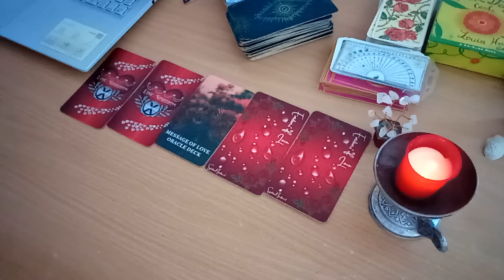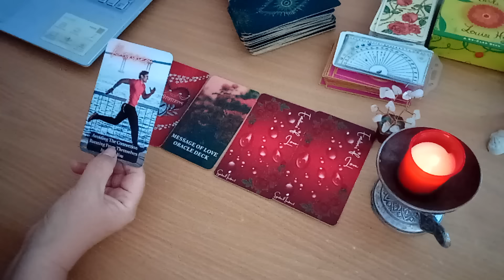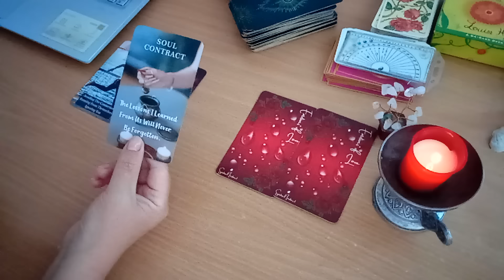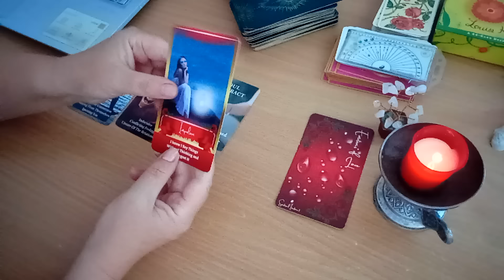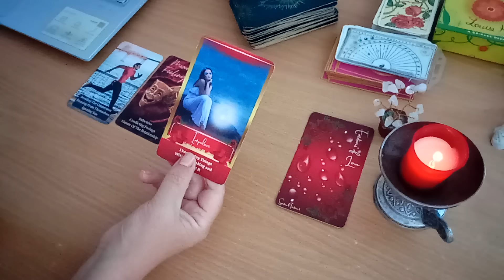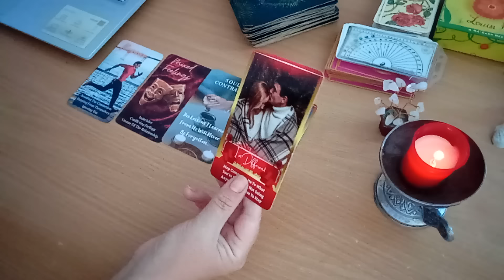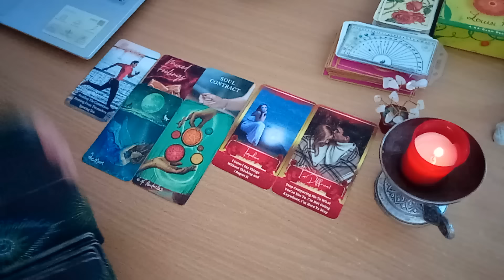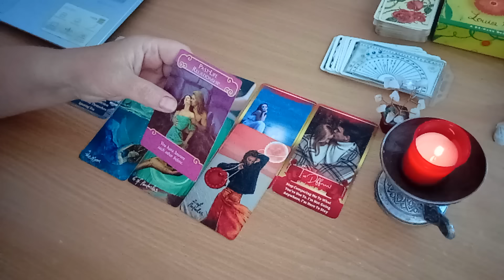Tu și el/ea - încotro? - Un noroc mare! De data aceasta, îți spune adevărul!!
S-ar putea sa va intereseze si (You also may be interested in:)
Electronice si accesorii  (Electronics and accessories, like:):
1. Casti fara fir, cu carcasa de incarcare (Apple AirPods with Lightning Charging Case, 3rd Gen):

2. Casti wireless cu anulare a zgomotului (JBL Live 770NC - Wireless Over-Ear Headphones with True Adaptive Noise Cancelling with Smart Ambient, Up to 65 Hours of Battery Life, Comfort-fit Fabric Headband & Carrying Pouch)

3.  Lavaliera profesionala wireless pentru iPhone si iPad ( MAYBESTA Professional Wireless Lavalier Lapel Microphone for iPhone, iPad - Cordless Omnidirectional Condenser Recording Mic for Interview Video Podcast Vlog YouTube)

4. HP Notebook Laptop, 15.6" HD Touchscreen, Intel Core i3-1115G4 Processor, 32GB RAM, 1TB PCIe SSD, Webcam, Type-C, HDMI, SD Card Reader, Wi-Fi, Windows 11 Home, Silver

5. Xiaomi Redmi 13C 4G LTE (128GB + 4GB) Factory Unlocked Global ROM GSM 6.74" 50MP Triple Camera (Tello Mint & Global) + Free Fast Car Charger (Midnight Black Global ROM)

Va multumesc! Thank you!